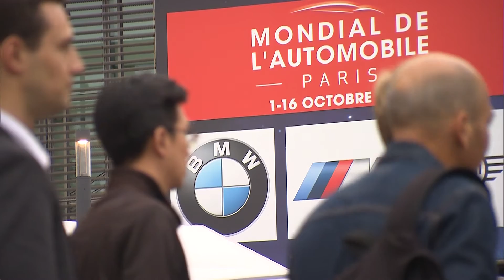Feature BMW Concept X2 | AutoMotoTV